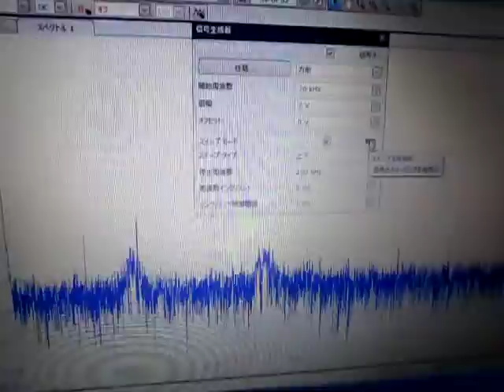超音波プローブ実験 Ultrasonic probe experiment